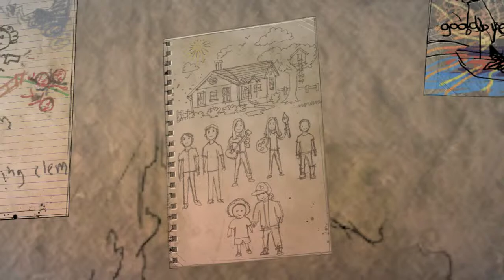The Walking Dead - Ending Credits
The credits doesn't seem to reveal anything in the plot, so it's spoiler-free.  It just shows a creative way to wrap up the series which we've been following for 7 years.